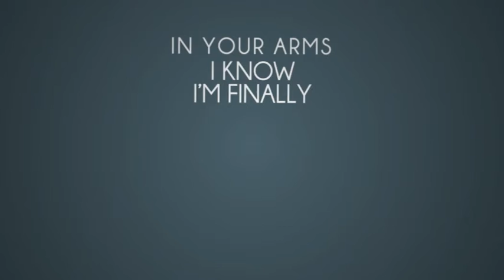Corrinne May - Pinocchio (Inspiration Behind the Song)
Take a sneak peek into the world of Corrinne May, and find out what inspired the writing process of her latest album, Crooked Lines.

Corrinne May will be back in Singapore to perform all your favourites at the Esplanade Concert Hall on the 7th of June 2013!